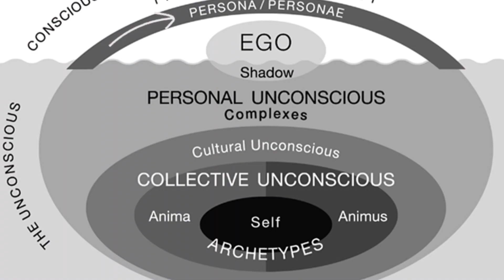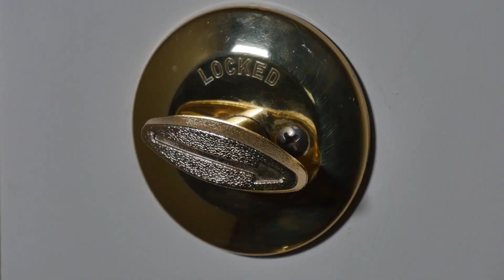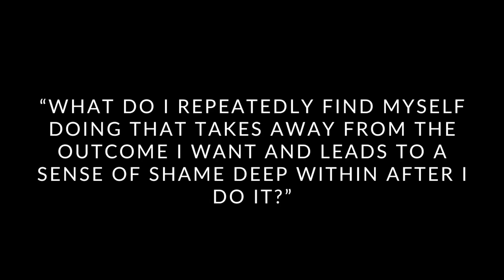Reprogram Your Brain With Shadow Work (To Get Lean And Ripped!)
Comment "Shadow" For A List of Shadow Traits to Watch Out For?

Want to schedule a free consultation with Joel on how you can get into insane shape this year?

Have you ever woken up in the morning motivated to get after it so you get your workout in. Meal prep. Drive past the Dunkin Donuts on the way to work. Make great decisions ALL day…

Only to totally blow it and self-sabotage… eating everything in the pantry that you can get your hands on, right before bed that same night?

Then you wake up the next morning feeling this sense of… shame. Wondering why you always end up falling into this same exact pattern. Swearing to never do it again but, nothing ever really changes.

Maybe you’ve even been able to commit for weeks or even months at a time to living a healthy lifestyle.

You lost weight. Felt really good about yourself. Started getting compliments from friends and family.

But for one reason or another, you eventually always find yourself right back at square one.

Well… By the end of this video, you’re going to understand why this keeps happening to you and, more importantly, what you need to do to stop self-sabotaging once and for all.

Today we’re exploring the shadow of the unconscious mind.

Now maybe you’ve heard of Carl Jung, a Swiss psychiatrist and founder of what’s known as analytical psychology.

Jung taught that human consciousness is made up of five different segments.

You have the self, The sum total of the conscious and unconscious which makes up the overall personality of an individual.

The shadow, which is filled with personality traits that conflict with those of the ego so we end up repressing them deep down into the subconscious, only to have them fester and create havoc from within (more on this later).

The Anima in the Animus, which are the feminine image of a man's psyche, or the masculine image in a woman's psyche.

And then finally, the persona, also known as the conformity archetype, which is how we present ourselves to the world in an act of preservation to avoid harsh judgement from others.

Today we're talking about the shadow and the role it plays in causing an endless loop of self sabotage in our lives ultimately keeping us from reaching our full potential.

Okay now that you’ve done that, let’s dive in.